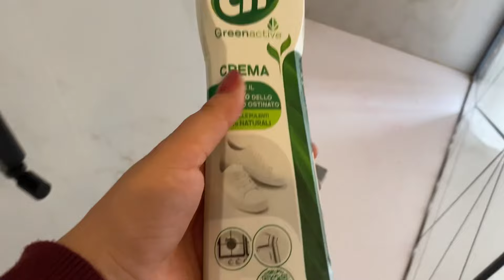VLOG // CIAMBELLA BICOLORE ALL’ACQUA // pulizie veloci stiamo insieme ♥️